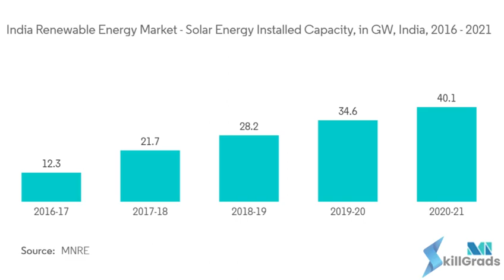Career Options : A Career as a Renewable Energy Professional | Unlock the future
Explore the dynamic world of Renewable Energy with our latest video! Join us as we delve into the exciting opportunities and impactful careers in the sustainable energy sector. From wind farms to solar panels, discover how you can contribute to a greener future. Don't miss out on valuable insights from real-life success stories and gain a glimpse into the challenges and bright future of renewable energy. Ready to be a part of the change?